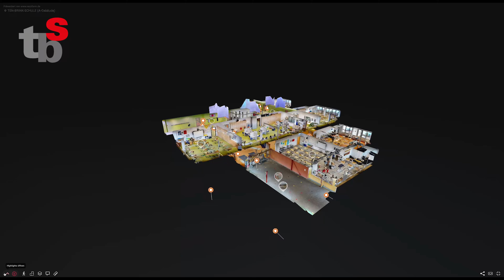Die Ten- Brink- Gemeinschaftsschule gibt Einblicke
Das Team der TBS schätzt sich glücklich eine baulich- technische so zeitgemäße Bildungseinrichtung zu sein.

Hinweis: Lizenz für die Hintergrundmusik
 YouTube TBS
Lizenz stock-Sound
ASLC-161FCE66-6A929143D6